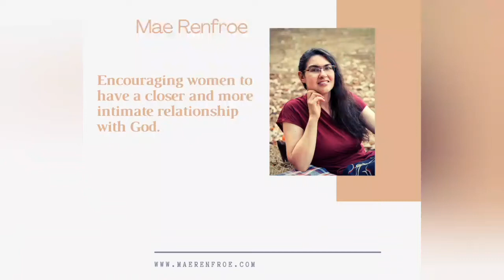My heart & passion for my ministry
Hey there, just did this video to share my heart and passion for my ministry and what it is I feel God has placed on my heart and called me to along with my role as wife and mother.
  My ministry outside the home is just an overflowing of my ministry inside the home.

​ Yes, mothers, we are in the ministry right in our homes too, as we mother and nurture these little ones and big ones. As we home-school or don't, or as we are cooking and cleaning, and training and diapering, etc. It's ministry for sure.
   So what i share in this video is the overflow of what I do here in the home. I have a heart to draw other women like you closer to the heart of God to walk with Him daily, and so that you too can impart Him to your children. And have that heart to heart relationship with God and have your  lives and homes flourishing with the things of God.
  May you enjoy this video. May it encourage you.
And if I can be a help to you  or offer you any other resources that will inspire in your walk with God and in your mothering please connect with me.